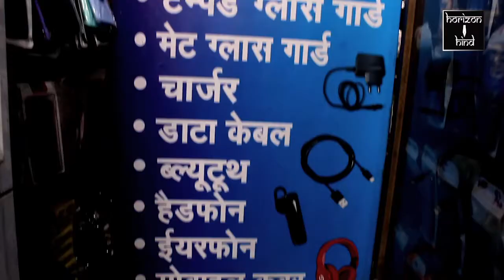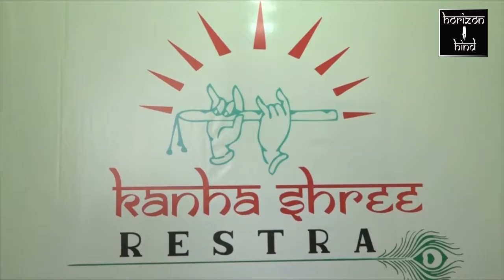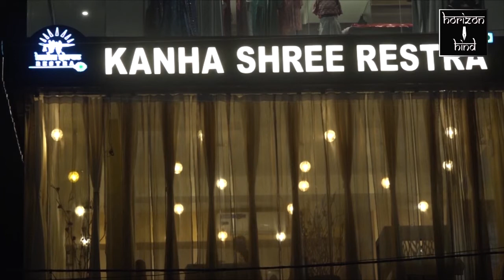Ajmer|कलेक्टर समेत उच्च अधिकारियों की हुई बैठक वैक्सीन के प्रारंभिक तैयारियों पर की गई चर्चा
सरकार की कोविड-19 वैक्सीनेशन टास्क फोर्स के गठन पर जिला कलेक्टर समेत उच्च अधिकारियों की हुई बैठक

वैक्सीन के प्रारंभिक तैयारियों पर की गई चर्चा

राज्य सरकार के वैक्सीनेशन टास्क फोर्स के गठन पर जिला अधिकारी समेत अन्य अधिकारियों की बैठक हुई जिसमें जिलाधिकारी प्रकाश राजपुरोहित ने बताया कि वैक्सीन के प्रारंभिक तैयारियों के बाबत चर्चा की गई उन्होंने बताया वैक्सीन के स्टोरेज व ट्रांसपोर्टेशन पर बैठक हुई तथा  सरकार द्वारा बनाए गई बेनेफिशरीओं की लिस्ट  जिन में सबसे पहले प्राथमिकता हेल्थ केयर वर्कर को दी गई है जिलाधिकारी ने बताया की जिले  में लगभग 18 हजार प्राइवेट व सरकारी हेल्थ केयर वर्कर है उनका डाटा बेस तैयार करना आदि पर चर्चा हुई वैक्सीन लगाने वाले कर्मचारियों का भी डेटाबेस तैयार करने जैसे मुद्दों पर भी चर्चा हुई वैक्सीन के प्रारंभिक बिंदुओं पर भी पर चर्चा हुई..